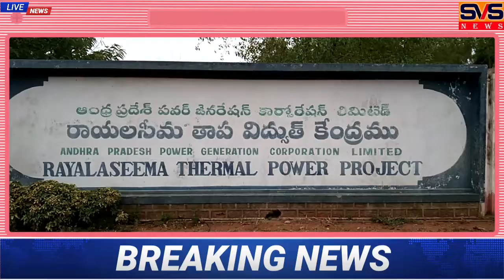ఆర్ టి పి పి విధ్యుత్ కాంట్రాక్టు కార్మికుల ఆవేదన